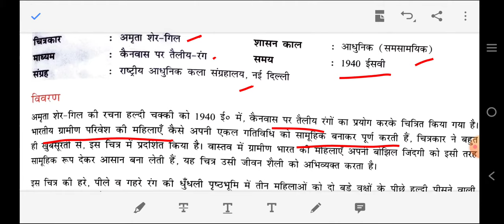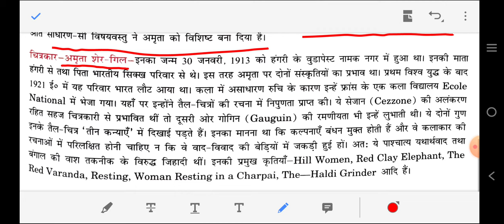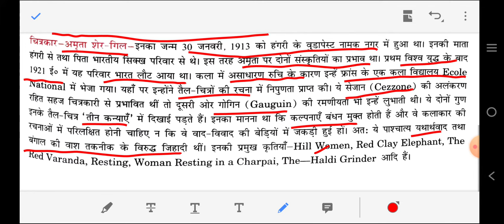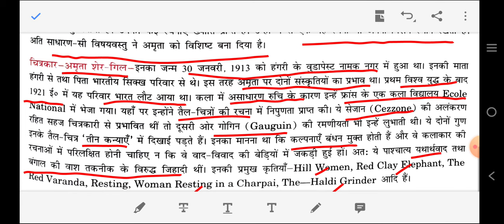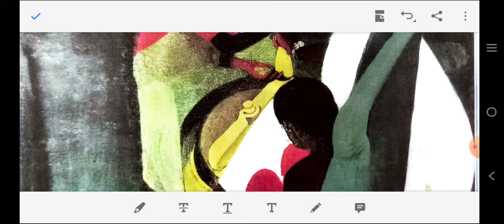CLASS-12 समकालीन (आधुनिक) भारतीय कलाकारों के चित्र PAINTING CBSE-II-TERM